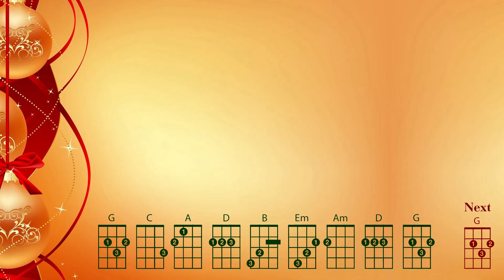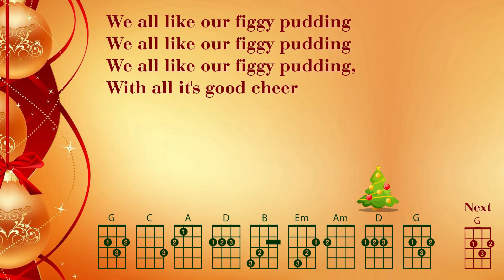We Wish You A Merry Christmas - Ukulele Play Along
Ukulele play along - Christmas

We Wish You A Merry Christmas - Traditional

Using the chords: A  Am B  C  D  Em  G

Suggested Strum Patterns: D D D or D DU DU